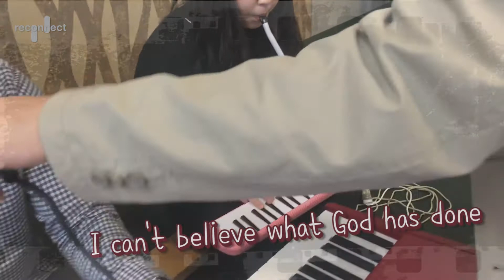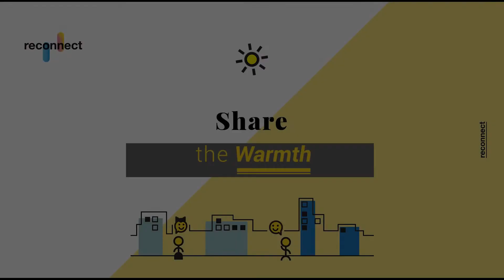Share the Music at Ranui Library l Share the Warmth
Share the Music, Share the Warmth.
Music performance at Ranui Library during the Music month.

"음악을 전하기"
"음악을 나누기"
"따뜻함을 나누기"
"지역 사회 안에서 음악으로 소통하기"

Reconnect with us!